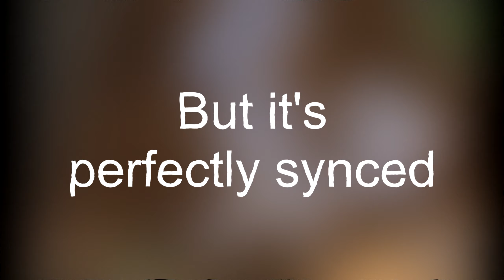ROCKSTAR 🎸(but it's perfectly synced)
13 lil b fortnite montage,
cardi b fortnite montage,
sweaters ivan b fortnite montage,
homerton b fortnite montage,
dangerous b fortnite montage,
smack a b fortnite montage,
8 d fortnite montage,
d rose fortnite montage,
d block europe fortnite montage,
d m fortnite montage the box,
fortnite montage d,
fortnite montage eu,
fortnite montage editing tutorial,
21 polo g fortnite montage,
flex polo g fortnite montage,
heartless polo g fortnite montage,
dnd polo g fortnite montage,
33 polo g fortnite montage,